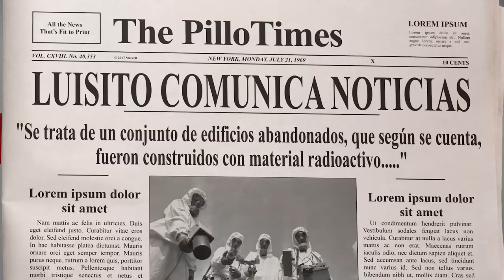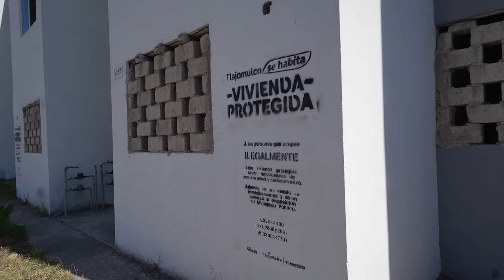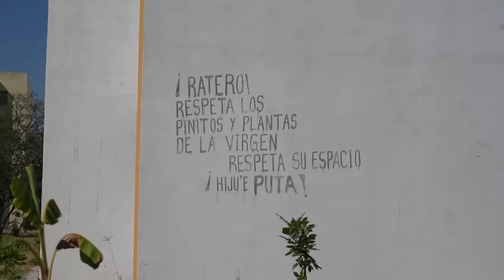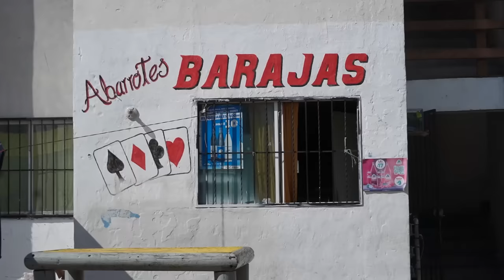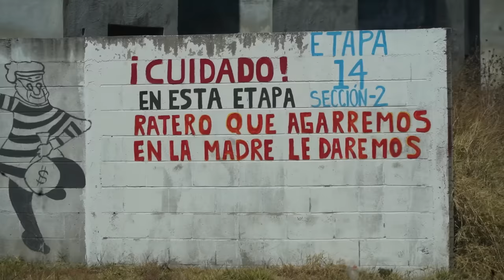Entré al “CHERNOBYL MEXICANO”: ¿qué nos están escondiendo?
Nos adentramos al complejo conocido localmente como el “Chernobyl Mexicano” para aprender un poco sobre su apariencia, historia e incluso algunos de sus posibles secretos.

00:00 INTRO
00:32 Ubicación
03:08 Leyendas y rumores
03:48 Mucha policia y ejercito
05:03 Se meten personas
05:53 Zona poblada
07:17 Helados
08:13 Personas locales
09:16 Hay muchos perros
10:06 Casa llena de perros
12:30 Recorrido vivienda
13:36 Una casa vacía
14:26 Puertas selladas con cemento
15:28 Experiencia de un local viviendo aquí
19:29 Despedida